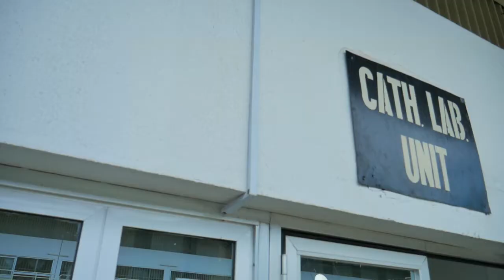Service to Humanity - The UNTH Story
The University of Nigeria Teaching Hospital (UNTH) Ituku-Ozalla Enugu, has come a long way.

Launched early in the 20th century as a standard healthcare centre for Africans built by the colonial administrators, it is today independent and one of the elite teaching hospitals in Nigeria and Africa.

This video captures the essence of UNTH and shares the secret behind the longevity and sustained dignity of the hospital over the years.